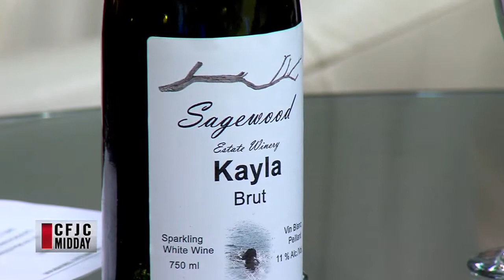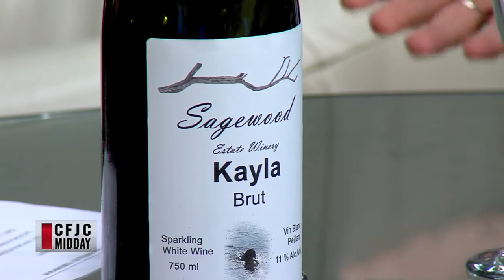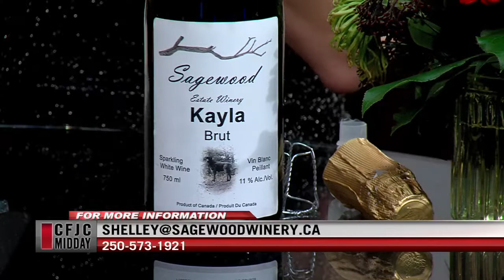CFJC Midday - Dec 18 - Sagewood Winery